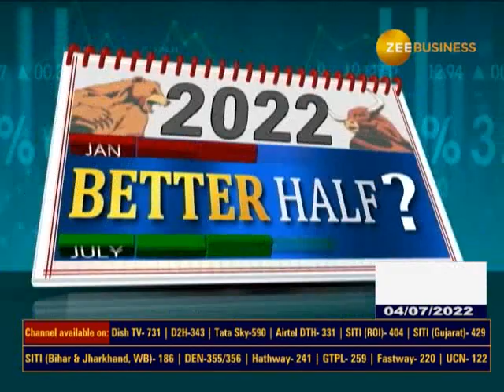BETTER HALF | How will be the next 6 months of the market? Where To get Good Return in 6 Months ?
✨महामंदी आएगी या मिलेगा बड़ा मौका?

कैसे होंगे बाजार के अगले 6 महीने?

अगले 6 महीने कहां बनेगा पैसा?💰

अनिल सिंघवी के साथ 11 AM पर BETTER HALF?